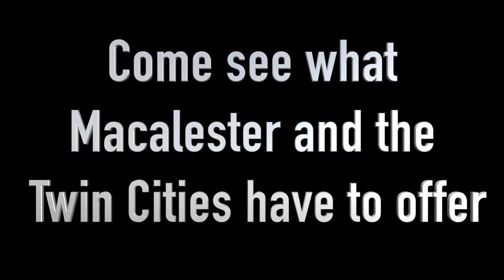Macalester College Football - Twin Cities Spotlight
Take a look at what living in the Twin Cities is like, and learn about why you should venture out to Minneapolis and St. Paul to visit Macalester.